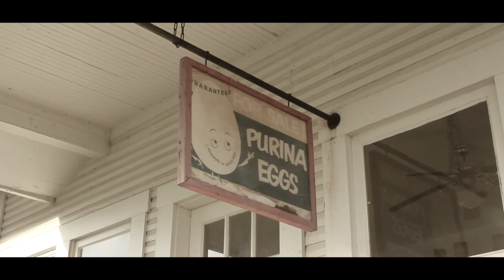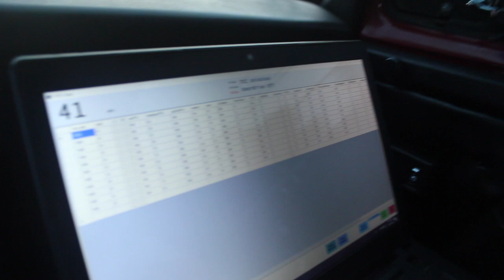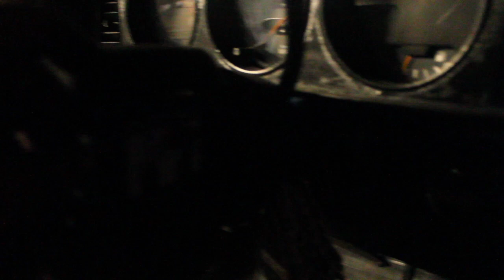1st gen Cummins 47re Swap complete | Firepunk anteater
This video is about my 47re Swap on my 92 d250 1st gen Cummins . This is probably the best thing you can do for these trucks.
I used a stand alone to control the trans supplied by Firepunk called the Anteater you can find info and pricing for this at
Firepunk.com
Hope this video helps some people and comment with Any questions!